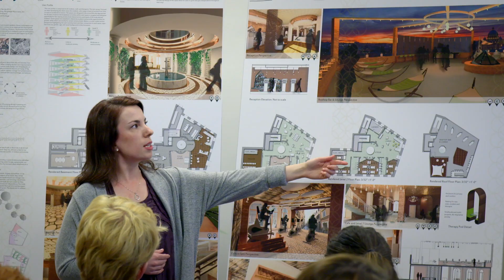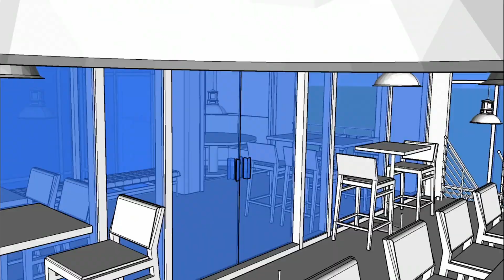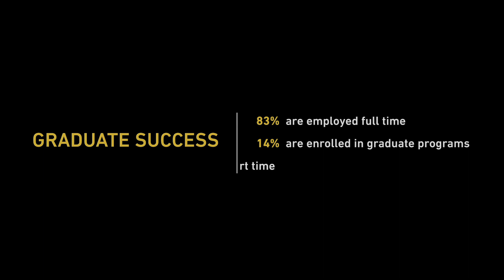Endicott College Visual and Performing Arts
Explore the sights, sounds, and allure of the Endicott College School of Visual and Performing Arts.